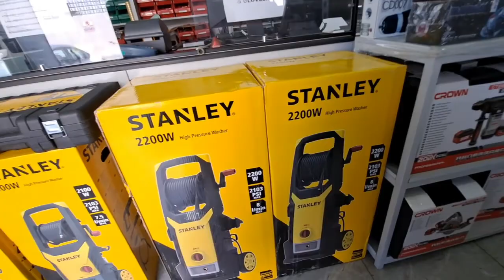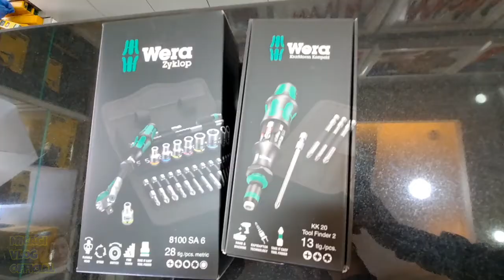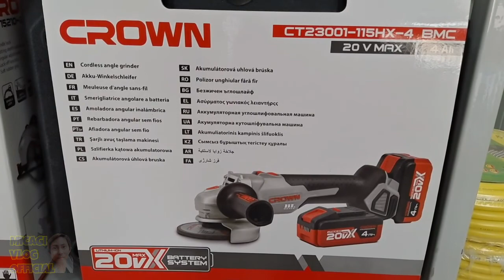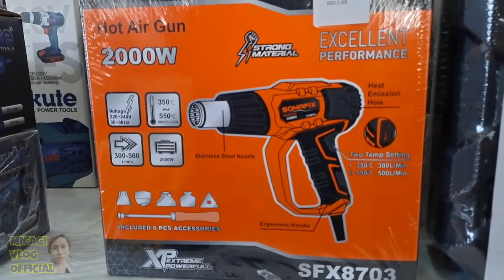BUYING WERA TOOLS AND STROLL AT SHUWAIKH KUWAIT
🙏GOD BLESS YOU & STAY SAFE ALWAYS.. 💖